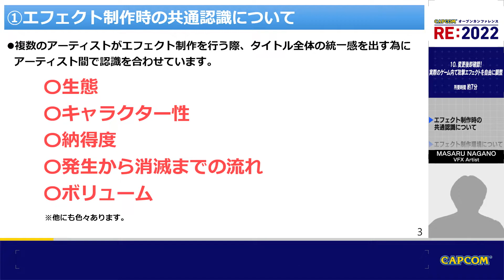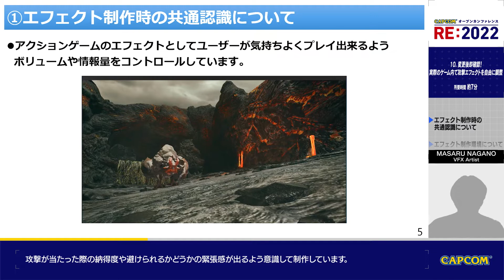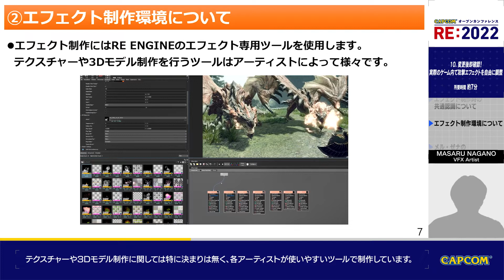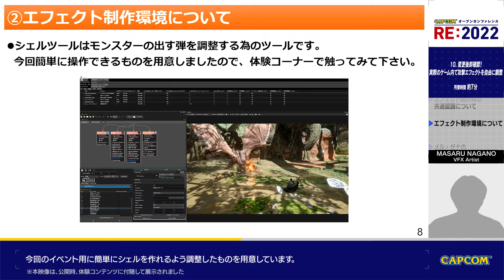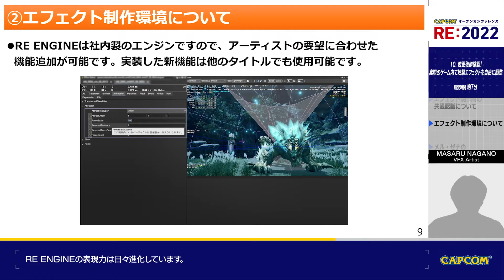RE:2022 映像コンテンツ 『変更後即確認！実際のゲーム内で攻撃エフェクトを自由に調整』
■講演者
長野 大

■内容
ゲーム開発では、演出面においても、遊びの面においても、
エフェクト（VFX）は大変重要なウェイトを占めています。
またその制作では、ゲームタイトルやゲームエンジンごとに、
多様な手法やツールが用いられています。
本コンテンツでは、エフェクトの重要性をご説明するとともに、
『モンスターハンターライズ』および『モンスターハンターライズ：サンブレイク』での
RE ENGINEを用いた制作工程のご紹介をおこないます。

カプコン オープンカンファレンス RE:2022

※当コンテンツは、出展当時のものから一部を改変して公開しております。
※本映像は、出展当時、体験コンテンツに付随して展示されました。